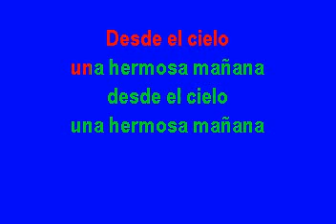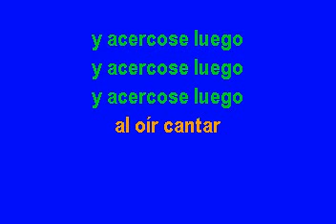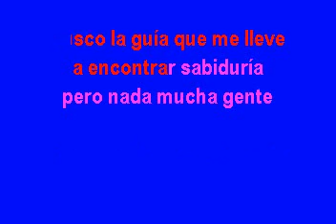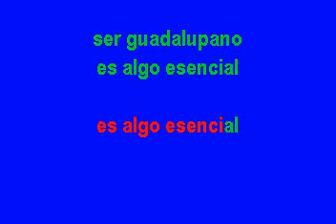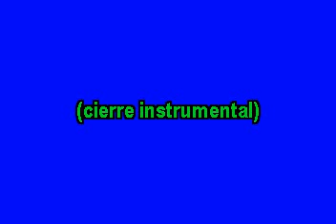Emmanuel La guadalupana Karaoke